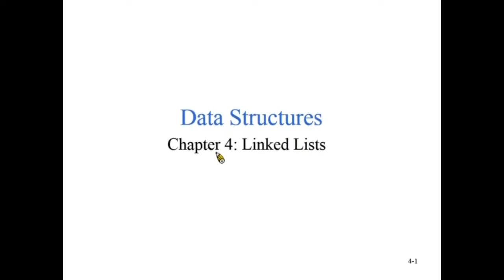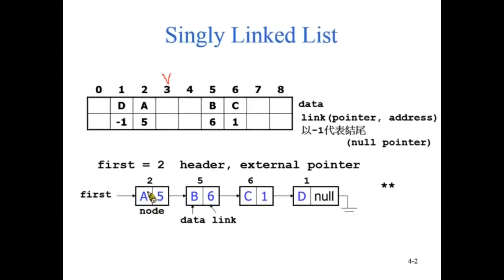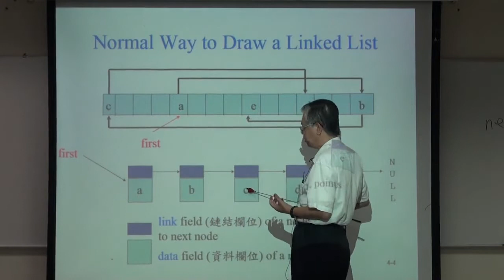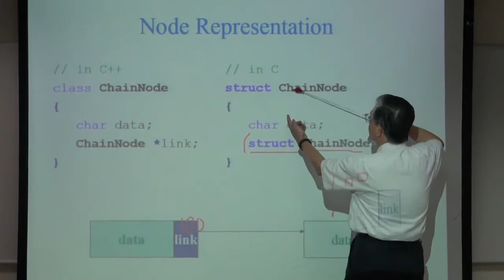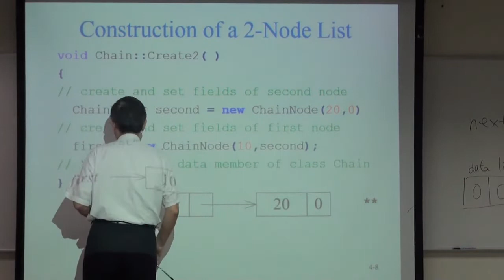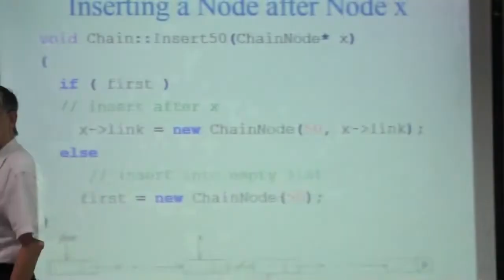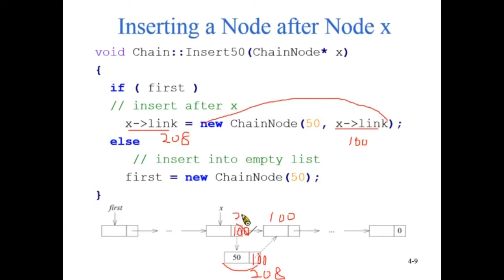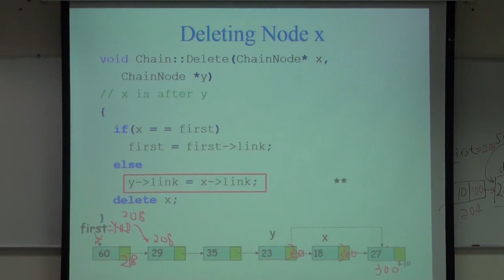資料結構99 ch8 2